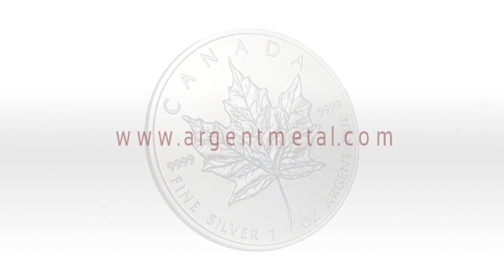Stephen Leeb : "L'argent pourrait être le grand gagnant"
Stephen Leeb, directeur des investissements chez Leeb Capital Management, revient sur toutes les propriétés uniques de l'argent qui pourraient faire de ce métal, le grand gagnant de la crise monétaire actuelle.

Bien plus abordable que l'or pour l'investisseur classique, l'argent est pour lui un métal extrêmement intéressant, qui en plus d'être un métal précieux, est aussi un remarquable métal industriel, dont les propriétés sont absolument uniques.